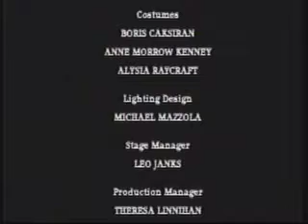Golem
Based on a Prague legend, this dance-puppet-theatre piece was performed at La MaMa E.T.C. in 1997 and at the Jim Henson International Festival in 1998. Directed by Vit Horejs, Music Frank London, Choreography Naomi Godlberg.